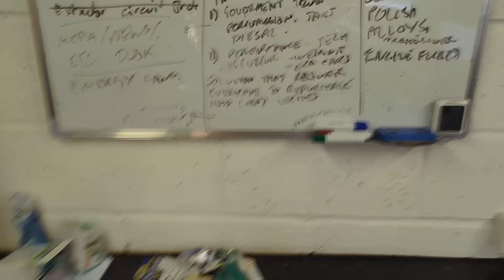Only Mugs Buy EV Electric Cars | Dont Trust Anyone!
My Main Camera

Bargain Amazon Wash mitts

Recomended Products